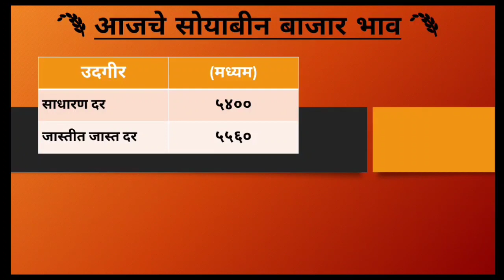27 डिसेंबर | soyabean bhav today latur | लातूर जालना जिल्ह्यात सोयाबीन 8000 वर | soyabean bajar bhav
27 डिसेंबर | soyabean bhav today latur | लातूर जालना जिल्ह्यात सोयाबीन 8000 वर | soyabean bajar bhav